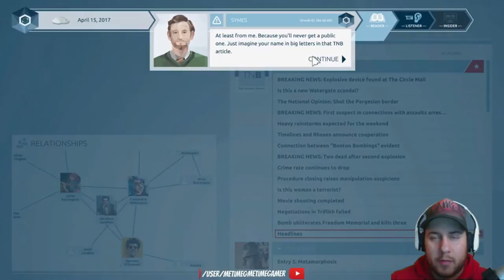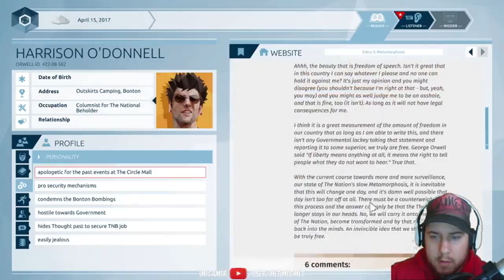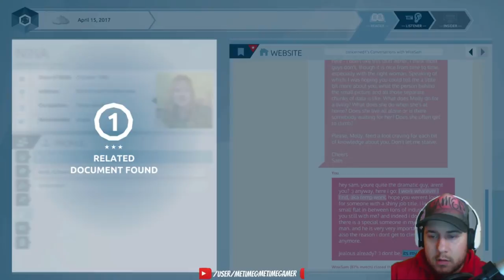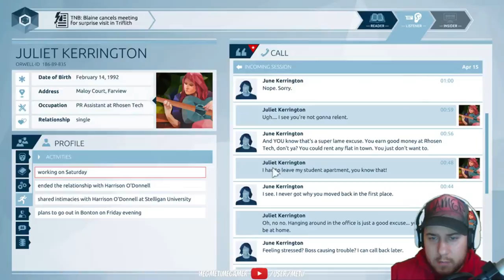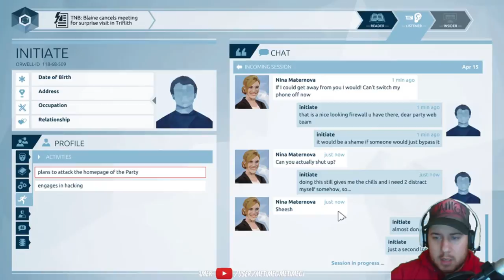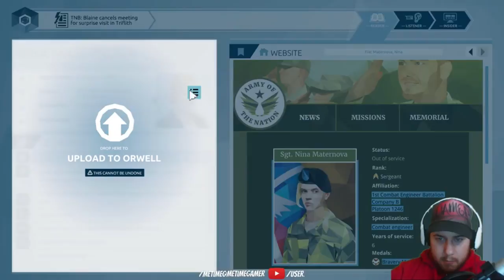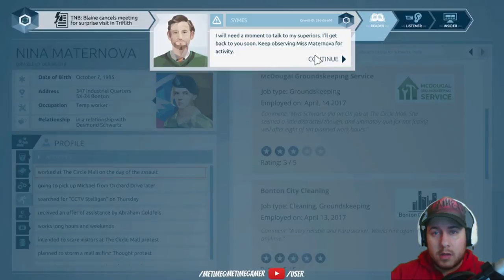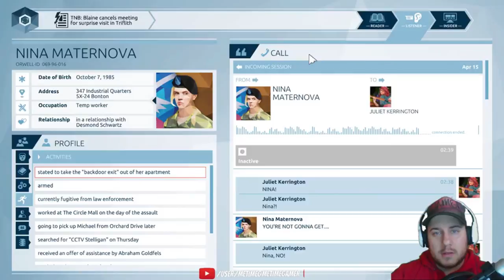And So, The Plot Thickens | Orwell - Playthrough - Episode 3 - Unperson